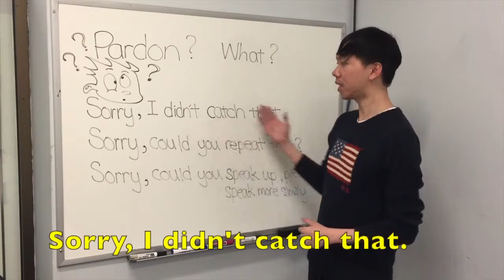Owen老师视频课堂 pardon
新航线教育金牌讲师Owen老师的视频课堂。